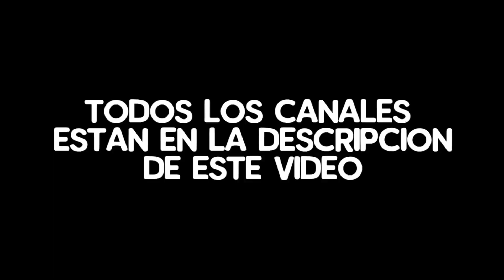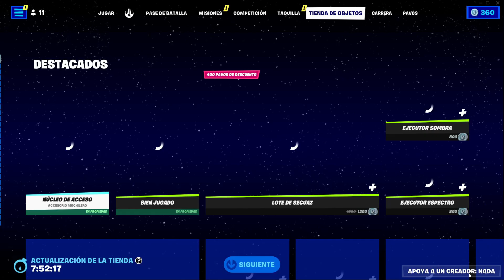NUEVA SKIN GRATIS PARA TODOS en FORTNITE 😱🔥